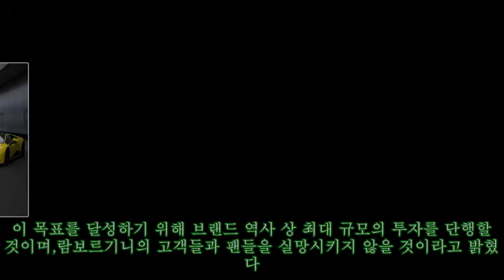람보르기니 '황소자리의 심장을 향하여' 전기화 중장기 로드맵 발표|카247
,로드맵,심장을,로드맵,#'황소자리의,심장을,전기화,심장을,발표|카247
람보르기니 '황소자리의 심장을 향하여' 전기화 중장기 로드맵 발표|카247 ►Subscribe for more ►Donation 람보르기니가 전기화 시대를 황소자리 심장으로 보기 시작했다. 현지시각으로 19일 열린 중장기 로드맵 발표에서스테판 윙켈만(Stephan